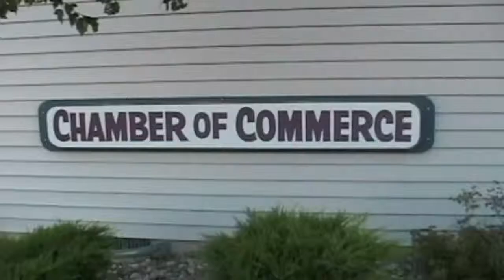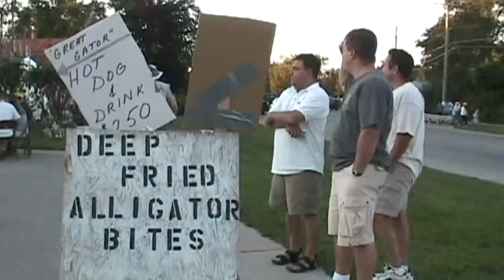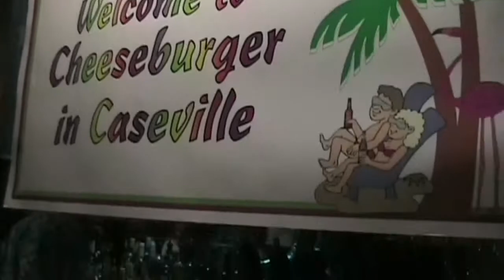Cheeseburger in Caseville, Day 1 (HD)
The first of our three video diary entries from the 2006 Cheeseburger in Caseville festival. August 11 2006. (Technically not HD, but upconverted to 720p.)